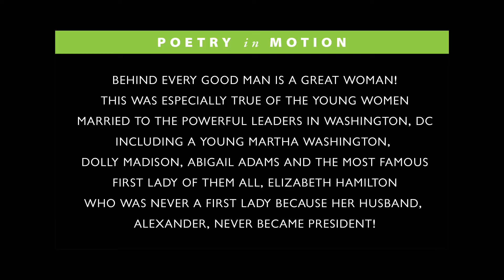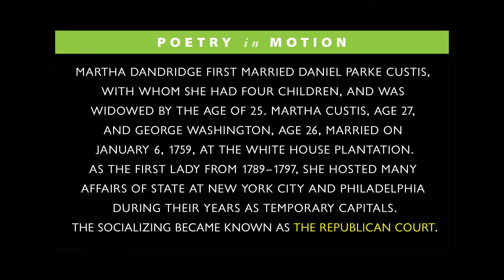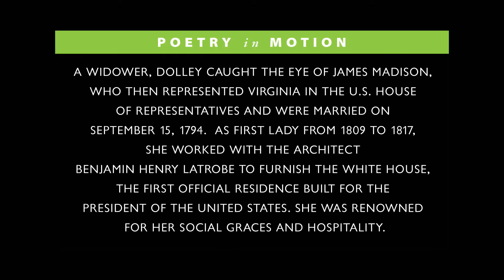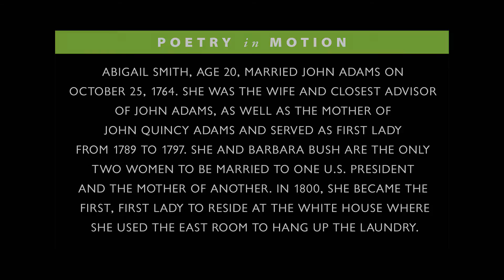The Women of Washington DC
Behind every good man is a great woman!
 This was especially true of the young women
married to the powerful leaders in Washington, DC
including a young Martha Washington,
Dolly Madison, Abigail Adams and the most famous
 First Lady of them all, Elizabeth Hamilton
who was never a first lady because her husband,
Alexander, never became president!